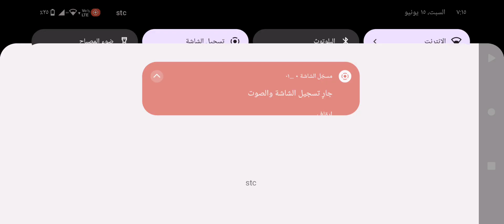لعبة قيادة سيارة المدينه city car driving الجزء ١٩٨